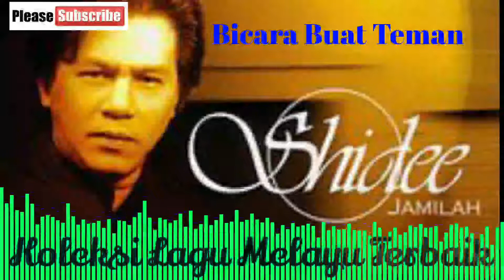Shidee - Bicara Buat Teman